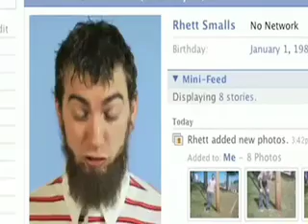interview.mov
Communication Technology Project
Montage video on the future of technology